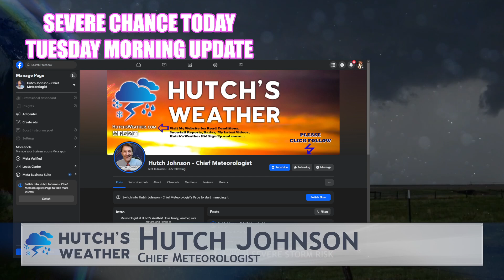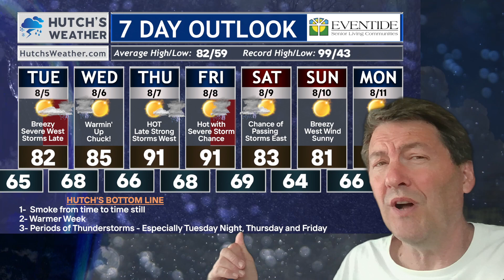⛈️‼️Severe Storms Possible Today! Find out where and when.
0:00 - Introduction
0:16 - Track and Timing of Tuesday PM Storms
1:33 - Hometown Forecast
1:47 - 7 Day Planner